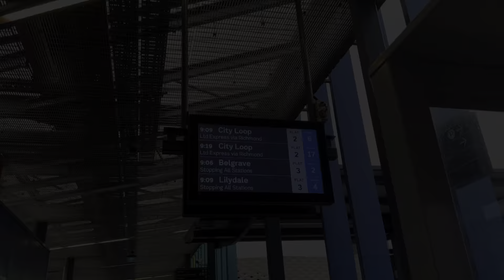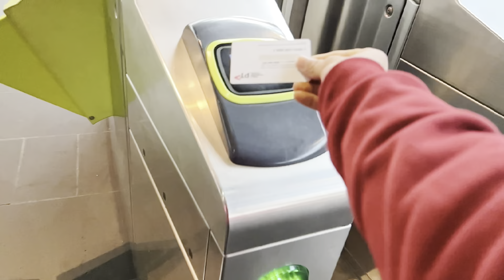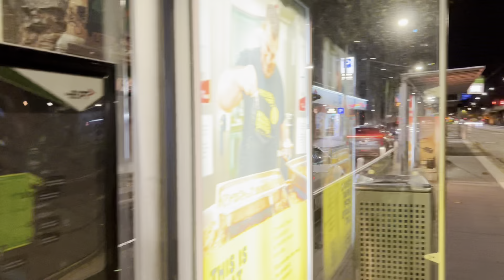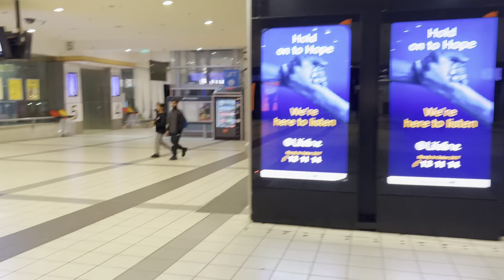I PROPOSE HER “ SHE REJECTED “💔